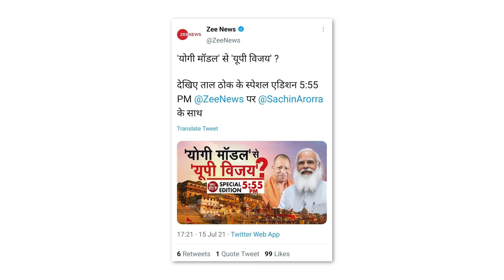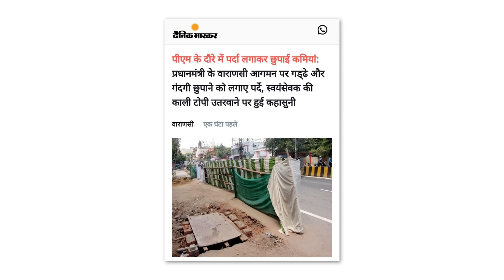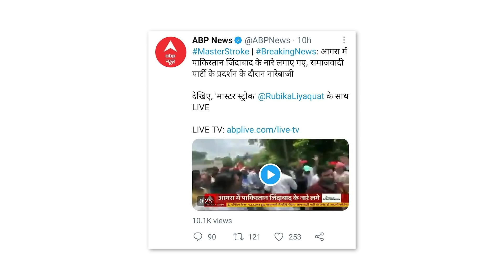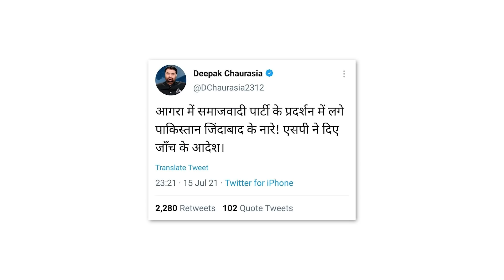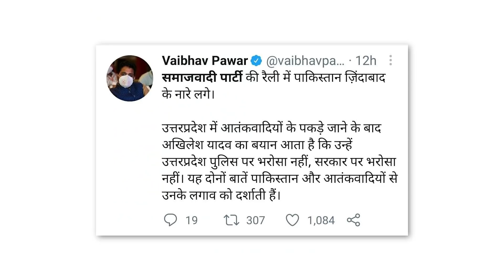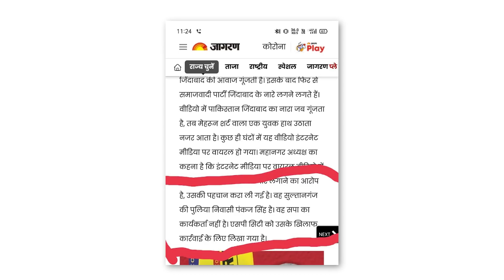गोदी मीडिया के गधों ने, मोदी-योगी को लपेटा